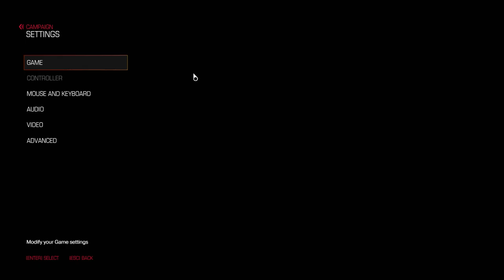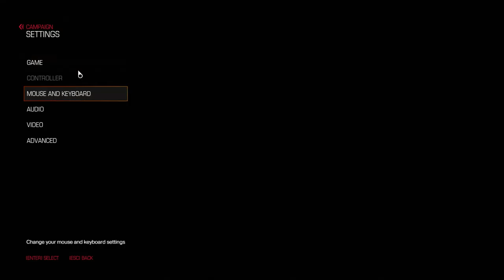Rip, Tear, Repeat (Sorry for Coughs!) (7/27/16 Livestream)